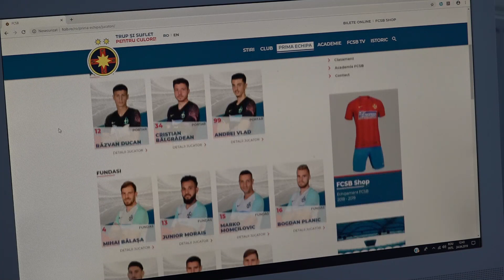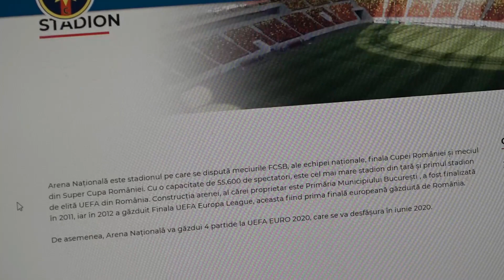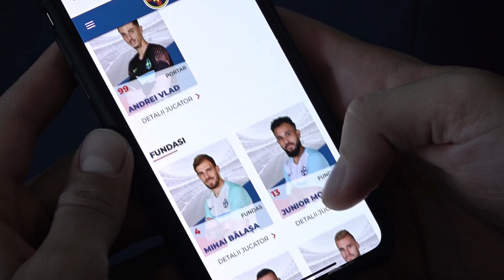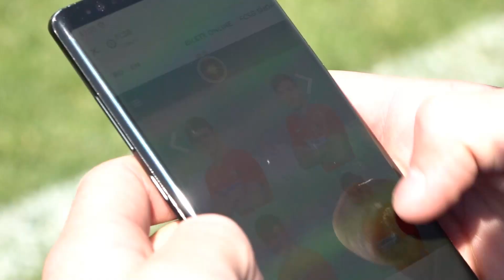Am lansat noul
Cum astăzi este o zi de sărbătoare pentru toată suflarea roș-albastră, am considerat că este momentul să o celebrăm invitându-vă să accesați noul pe care l-am redesenat și căruia i-am oferit o nouă față. Una modernă și mai ușor de vizualizat, care beneficiază, de acum încolo și de versiunea în limba engleză.

Pe lângă detaliile legate de jucătorii primei echipe, acolo unde veți găsi statisticile la zi pentru fiecare fotbalist în parte (meciuri jucate, goluri înscrise, trofee câștigate în carieră), am oferit o atenție deosebită celor ce reprezintă viitorul clubului nostru, Copiii și Juniorii. Astfel, veți putea găsi, pentru fiecare grupă de Copii și Juniori în parte detalii cu privire la rezultate, clasamente, profiluri de jucători și membri din staff, o prezentare unică în fotbalul românesc.

În plus, în site a fost integrată secțiunea video, acolo unde puteți urmări partidele disputate de echipele Academiei FCSB, precum și amicalele echipei de seniori, transmise pe canalul de YouTube FCSB TV.

De asemenea, în meniul Istorie veți putea găsi povestea clubului nostru, de la înființare și până în prezent, date despre recordurile deținute de FCSB sau secțiunea Calendar, unde sunt descrise date importante din istoria clubului. De asemenea, avem în plan dezvoltarea unei noi secțiuni, de statistici, acolo unde vor putea fi descoperite toate rezultatele și loturile FCSB din 1947 și până în prezent. Pentru toate acestea, FCSB îi mulțumește statisticianului Ionel Drăgușin, care a muncit asiduu pentru a colecta toate informațiile prezente acum și care vor fi integrate pe viitor în structura

FCSB le mulțumește partenerilor de la Rianco, precum și colaboratorilor Răzvan Păsărică (foto) și Radu Bunescu (video), pentru eforturile depuse pentru a realiza structura acestui site.

Vă invităm să lecturați noul și vă stăm la dispoziție pentru sugestii cu privire la site în secțiunea Contact!